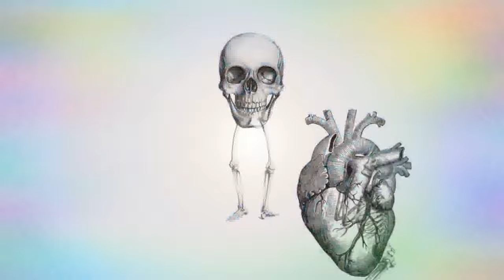R.H.T.S.S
-Rappers have the same style (Prod.by Morkey)

Performed/mixed by Msaweb hakka

Cover by JVVMV.

Shoutout to malinois!